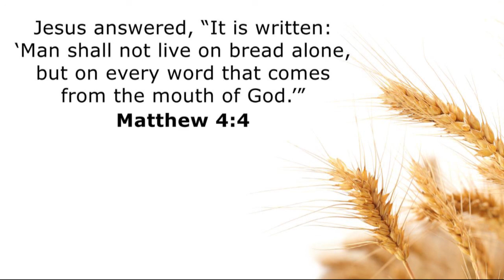Sunday Service with Pastor Peter J Hilst January 3, 2021